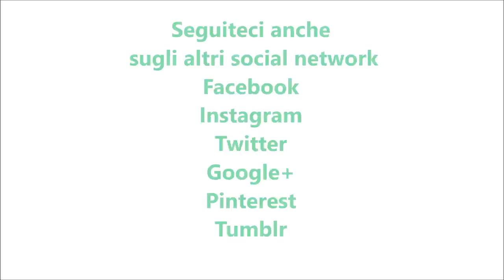Tronchetto bicolore panna e nutella per bimby TM6 TM5 TM31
modificata ed adattata per il bimby

Ingredienti:
80 g di biscotti (tipo pavesini)
80 g di biscotti al cacao (tipo pavesini)
500 g di panna fresca non zuccherata
350 g di latte condensato
100 g di nutella
8 g di gelatina in fogli
1 bustina di vanillina
latte q.b.